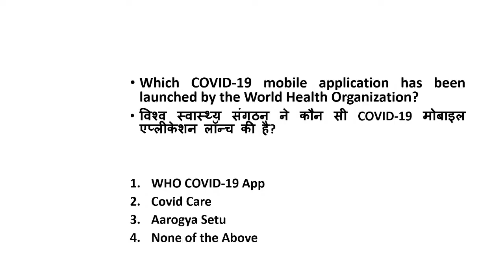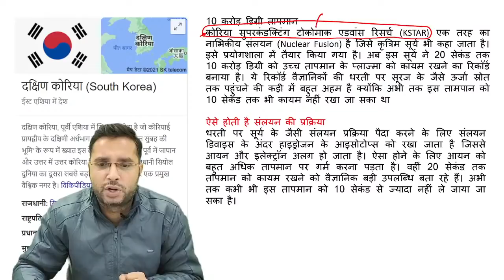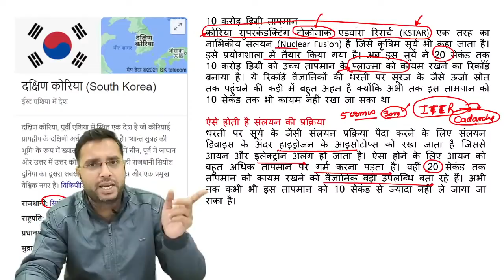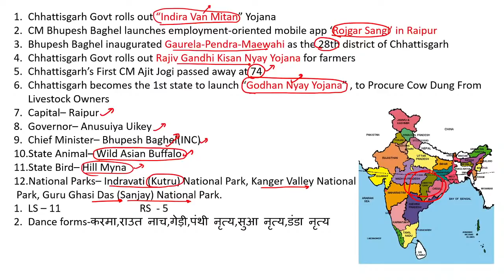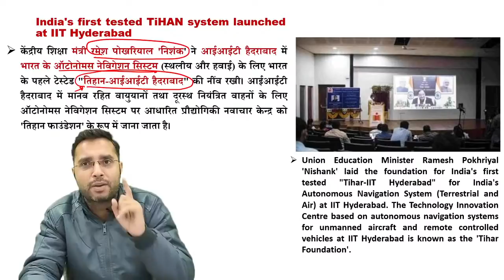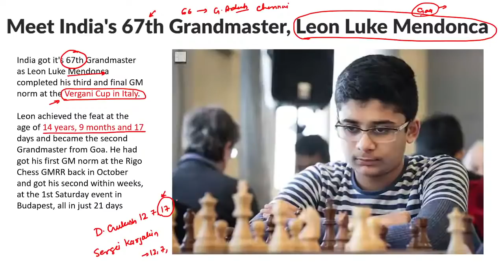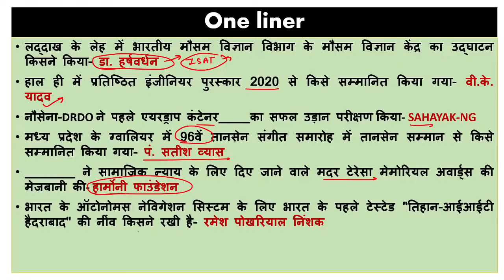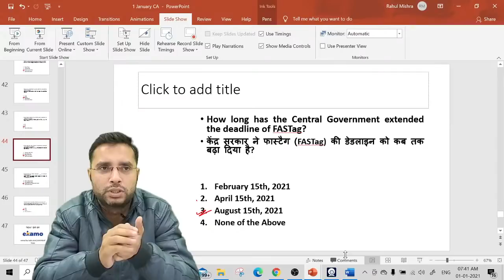1st Jan. 2021 | Daily Current Affairs | अब से Live Session | Rahul Mishra Sir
​Enrol Now : महाअभ्यास Mega Practice Batch SSC CHSL CGL 2020.

Last few days left for New CGL Special Batches by RaMo Sir, Srikant Sir and Rahul Sir. Courses starting on 2 Nov'20. Seats filling soon.

New SSC CGL Batches by Rahul Mishra Sir, RaMO Sir and Srikant Sir

Rahul Sir covers reasoning and most relevant current affairs that are important for any student preparing for any Central or State Govt Exams - SSC, Banking, UPSC, Defence and RRB NTPC Group D etc.

📚 PDF of all Classes - @ExamoChannel in Telegram

SPECIAL BATCHES for SSC CGL 2020 (Pre+Mains):
🔹 Maths Special by RAMO Sir (Bi-Lingual)

SPECIAL BATCHES for SSC CGL MAINS (2019):
🔹 Maths Practice Batch by RAMO Sir (Bi-Lingual)

 SPECIAL BATCHES for SSC CPO (2020):
🔹 Maths Practice Batch by ASHISH Sir (Bi-Lingual)

📅 ⏰ = LIVE CLASS SCHEDULE (Mon - Fri) =  ⏰ 📆
5:00 AM - Daily Current Affairs by Rahul Mishra Sir
07:00 AM -Reasoning by Rahul Mishra Sir
08:00 AM - The Hindu Editorial by Srikant Sir
09:00 AM - Maths by Ashish Sir
10:00 AM -  GS by Roopa Ma’am
11:00 AM - English by Pooja Ma’am
5:00 PM - Word Power made Easy by Sonu Tyagi Sir
6:00 PM - English by Sonu Tyagi Sir
07:00 PM - Maths by RAMO Sir
9:00 PM - Reasoning by Rahul Sir